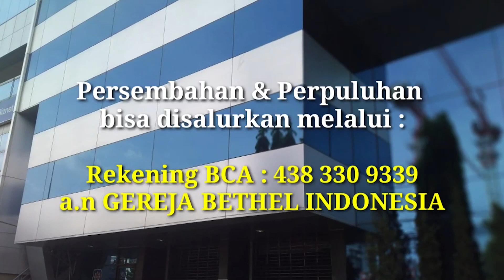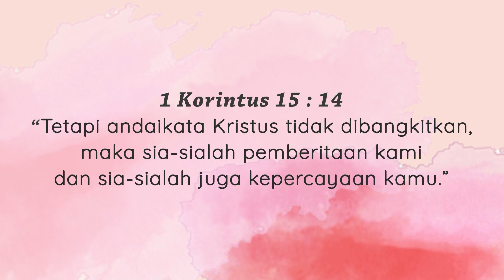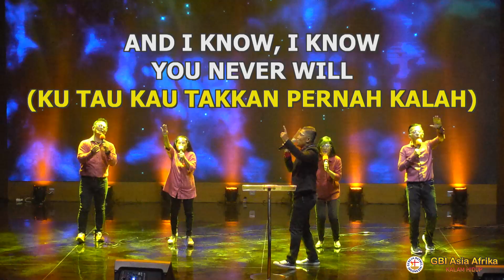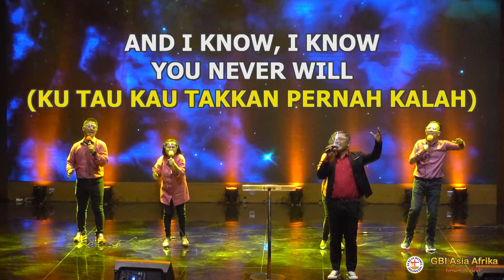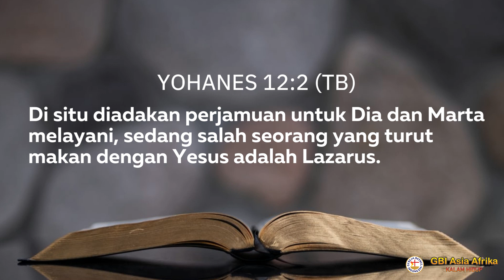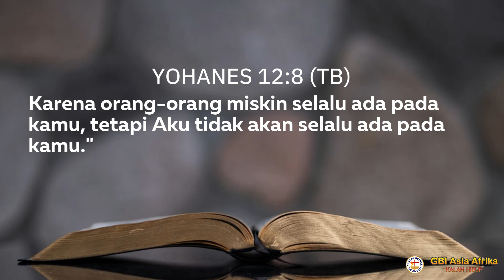IBADAH RAYA GBI ASIA AFRIKA - MINGGU, 4 APRIL 2021 - PDT. JOHAN LUMOINDONG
Ibadah ini mulai bisa diputar pada hari, MINGGU, 4 APRIL 2021 mulai pkl. 07.00 WIB
"HIDUP BERKEMENANGAN"
Pembicara : PDT. JOHAN LUMOINDONG
GBI Asia Afrika (Kalam Hidup)
Jl. Asia Afrika no. 131 Bandung
Shalom seluruh Jemaat GBI Asia Afrika yang dikasihi dalam Tuhan Yesus Kristus

Tetap sukacita, tetap sehat, Tuhan Yesus memberkati.
Bagi seluruh Jemaat yang ingin menyalurkan Persembahan dan Perpuluhan, bisa disalurkan melalui rekening BCA : 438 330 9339  a/n Gereja Bethel Indonesia